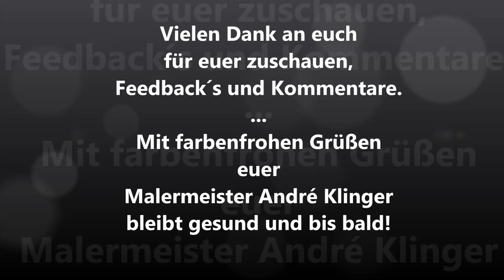Maler Ausbildung und Praktikum! Sarah war dabei.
Ein freundliches Hallo von Sarah und mir.

Das Video zum Praktikum geht online. Was hat Sarah erlebt, gelernt usw. usf.
Die Ausbildung zum Maler -und Lackierer, sehr facettenreich und absolut interessant.
Handwerk eben, und das zeigen wir euch hier in diesem Video.

Viel Spaß bei zuschauen, ich bin gespannt auf eure Reaktionen, Kommentare und Feedback´s.